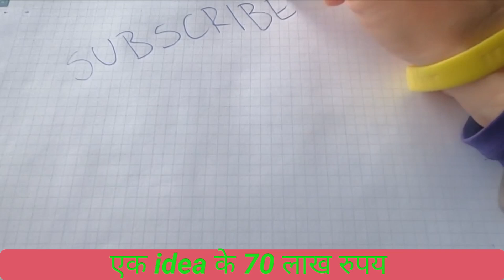एक idea के मीले 70 लाख रूपए | amazing fact video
एक idea के मीले 70 लाख रूपए | fact video

Keywords -:
New fact video
new fact video in hindi e
Amazing fact video
Amazing fact video in hindi
hindi fact video
hindi amazing fact video
fact video
fact video in hindi
Rochak tathya
Rochak tathya video
rochak tathya video in hindi
hindi rochak tathya
Informative videos
hindi information video
Informative video in hindi
Informative video
Information video
Hindi information video
Information video in Hindi
Informational video
Hindi informational video
Informational video in Hindi
Trending amazing fact
Viral fact
Viral fact in Hindi
Trending topic fact video
रोचक तथ्य
रोचक तथ्य हिंदी मे
हिंदी वाले रोचक तथ्य
कुछ रोचक तथ्य
वायरल रोचक तथ्य
अनसुनी रोचक तथ्य
भारत के रोचक तथ्य
एक आईडिया के मिले 7000000 रुपए
ek Idea ke 70 lakh rupaye
new job in assam
Its fact
Facts
Fact
It's fact
science facts
tef,top enigmatic facts
random facts
amazing facts
Random Facts
Most expensive
random facts in hindi
hindi facts
रोचक तथ्य
interesting facts
amazing random facts in hindi
facts
Science
Knowledge
Education
New facts
Urdu,Facts in Urdu
SMARTPHONE
chips
facts about phone
app

Notice -:
                   We and uploaded educational and informative and truth fact video.